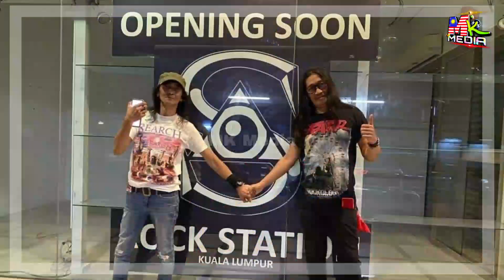Amy Search Akhirnya BUKA MULUT, DEDAHKAN PUNCA SEBENAR Kumpulan Itu BERPECAH & BERGOLAK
📵 Editing : Samsung Note 20 Ultra
📑 Software : Khidmaster Pro

Keyword Tool:
Mk Media